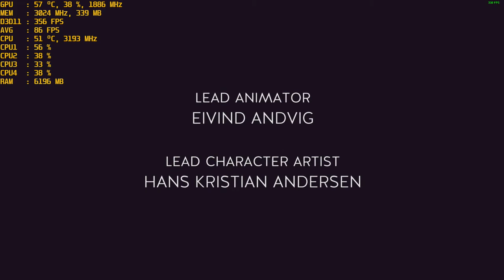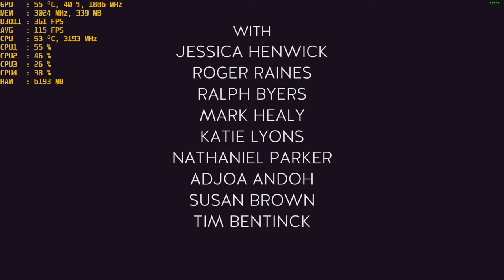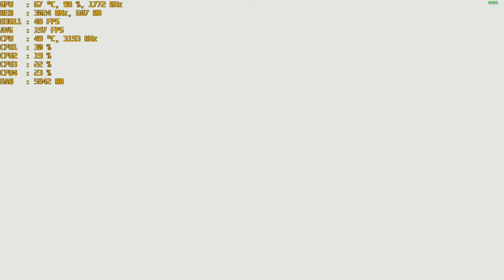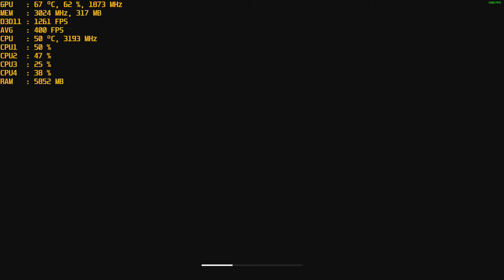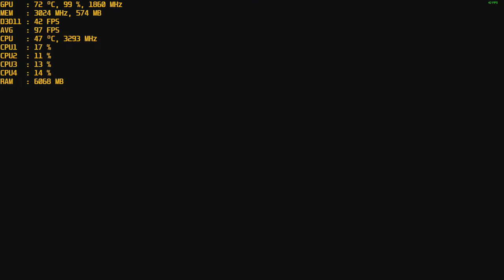Dreamfall Chapters - With The Nvidia GT 1030 Gddr5 at 1080p & Intel I5 2400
CPU: I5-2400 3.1ghz base - 3.4ghz turbo
GPU: MSI GT 1030 2gb GDDR5 OC
Ram: 12gb 1600mhz ddr3 (running at 1333mhz).